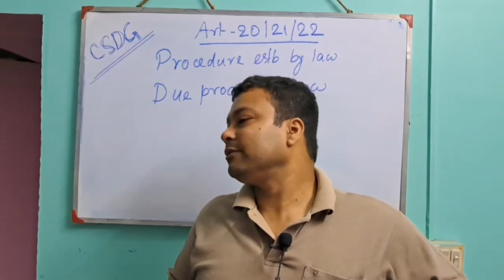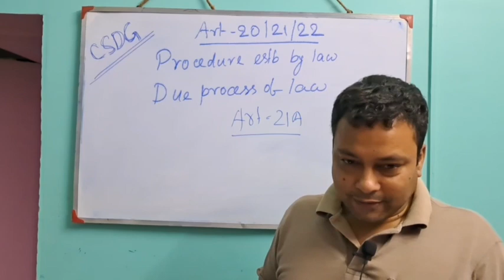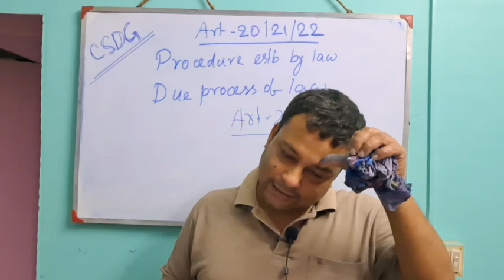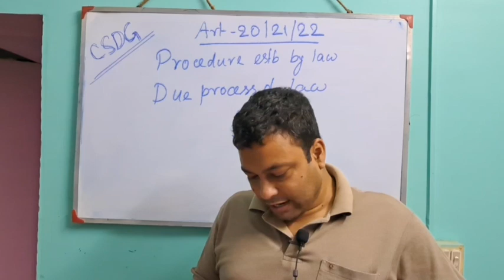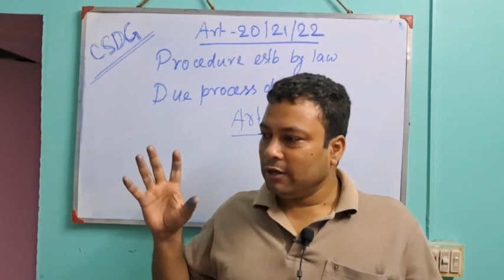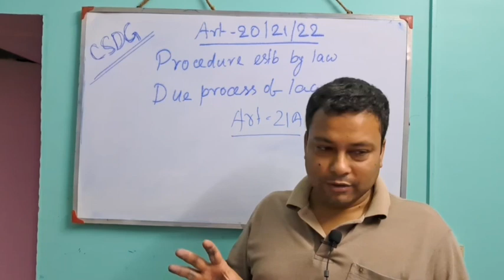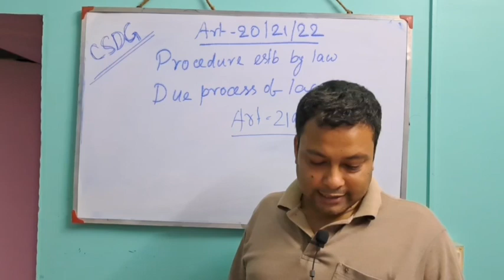Article 21A of Indian Constitution in Bengali | Right to Education | Indian Polity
Article 21A of Indian Constitution in Bengali | Right to Education | Fundamental Rights | Indian Polity

Article 21A to become reality - Protect EWS students' Right to Education

Article 21A - Protection of Life and Personal Liberty | Indian Polity by M. Laxmikanth

Right to Life Article 21 of the Indian Constitution

Right to education : Article 21A | Constitution 86th Amendment Act, 2002

Tips and Tricks to remember Indian Constitution

Our Aim:-

About Motivator:-

what is the importance of article 21 in indian constitution
what comes under article 21
article 21a of indian constitution deals with
what does article 21a says
what is article 21a of indian constitution
when was article 21a inserted
article 21 a of the indian constitution refers to
article 21a constitution of india
21a of indian constitution
article 21a of the indian constitution
what is article 21 a of indian constitution
fundamental rights laxmikant
article 21 and 22 of indian constitution
civil service for deshi guys
crack civil service examination
indian polity
right to education act
wbcs exam
wbcs preparation